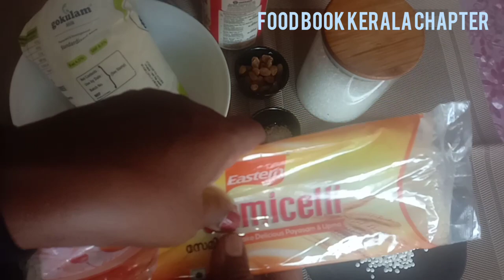caramel pink semiya payasam easy recipe#foodbookkeralachapter#